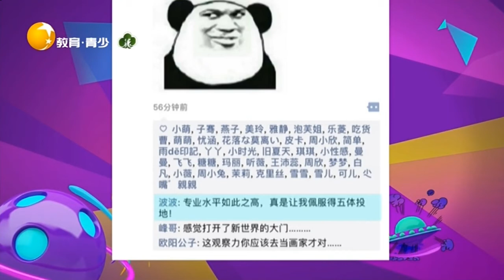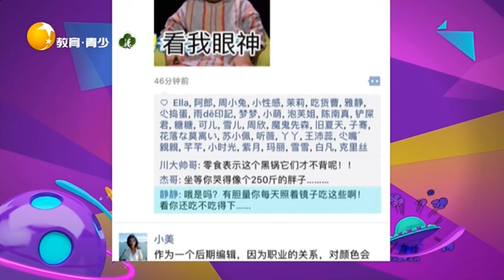Very funny丨 Liaoning TV 普通的一个颜色在吃货眼里是什么样的，真是给跪了丨非常幽默